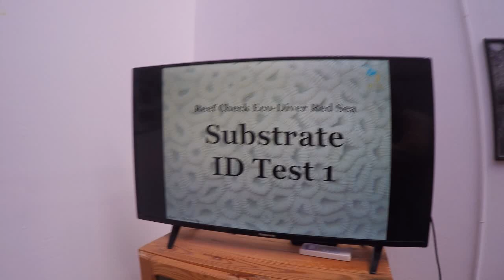Beach Exercise. Check Eco Diver Course. Marsa Alam, Egyptian Red Sea.